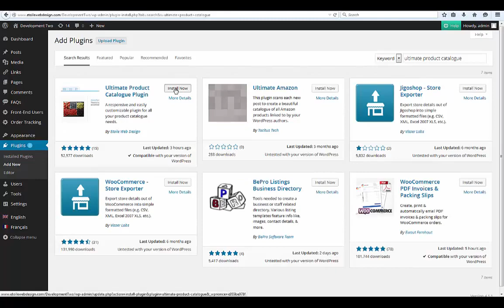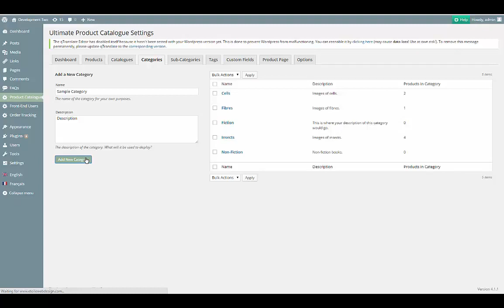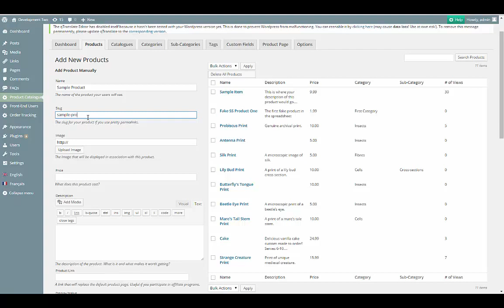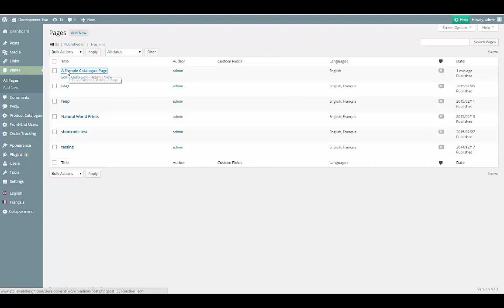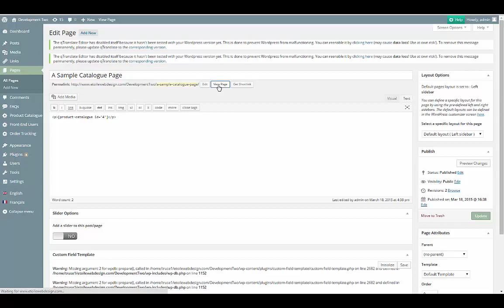Ultimate Product Catalog Plugin Download, Installation & Setup Guide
The Ultimate Product Catalog Plugin by Etoile Web Design is a very great solution for those who are running affiliate stores, in which you link out to products for sale on other sites. With the ability to specify a unique link for each product.

Follow us for more through;

From Web Tech Experts